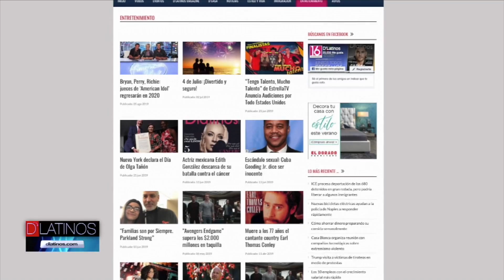Calendario Comunitario para el fin de semana de Agosto 10-11